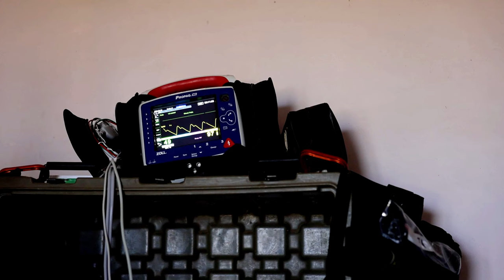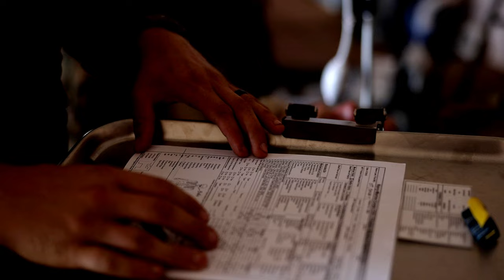US and Philippine Marines Secure Island Together | Balikatan 24 Ops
Watch as U.S. Marines and Sailors team up with Philippine Marines in a joint operation to secure an island during Exercise Balikatan 24 at Itbayat, Philippines. Witness the collaboration and expertise of both forces as they work together to ensure maritime key terrain security. Don't miss this exclusive behind-the-scenes look at the intense training and cooperation between the two military units.

Balikatan 24: 3rd MLR and Philippine Marines Participate in MKTSO
ITBAYAT, PHILIPPINES
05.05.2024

U.S. Marines and Sailors with 3rd Marine Littoral Regiment, 3rd Marine Division, and Philippine Marines with Marine Battalion Landing Team 10 participate in the maritime key terrain security operations event during Exercise Balikatan 24 at Itbayat, Philippines, May 6-8, 2024. This training event consisted of civil reconnaissance patrols, volunteering within the local community, conducting a medical evacuation drill, and a community dinner. BK 24 is an annual exercise between the Armed Forces of the Philippines and the U.S. military designed to strengthen bilateral interoperability, capabilities, trust, and cooperation built over decades of shared experiences. (U.S. Marine Corps video by Cpl. Malia Sparks)

Film Credits: Video by Cpl. Malia Sparks
3rd Marine Division